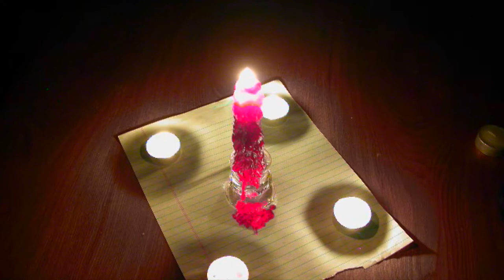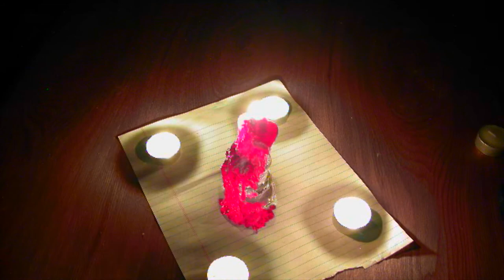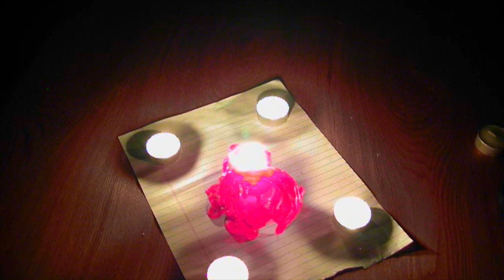If I Told You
from the album "Frontera Dogs"
Gabriella Gutiérrez y Muhs & Eric Muhs
December 2019

by RastaSean   Public Domain

You will never thank me
I will not be thanked
I will imitate your sincerity
and loyalty

You will never admit
to have learned from me
You finished your work
because you saw me confused in mine

I have many more privileges
that I did not see
You have many privileges
that you only saw
because of me
I will thank you and others
profusely
from now on
for the inspiration
Not easily found
Your loyalty
My loyalty
to your culture
to your family
to your work
to your friends
to your children

I became a better person
the light of lamps
is not unhurt
you would believe me

and so did they
the migrants
that are now the cross
this government
drags on its back

Let me eviscerate the pain
Let me take the entrails of dolor
dolorosa
doloriendo
dolores
lola
walking to the border
droplets of her liquids
walking
running
hiding
with her droplets
of her blood
praying the rosary for others
the train was no relief
falling
and not falling
Let me count the steps
to a hope
a hope turned destruction
where your child loses his mother

His identity
his country
his milk
his father
his brothers and sisters
his traditions
his culture
that is not a line
that was never a line
He also loses
his mind
in a horrid mess
of misunderstandings
Perhaps he loses his mind too
I f I told you
that the light of lamps is not unhurt